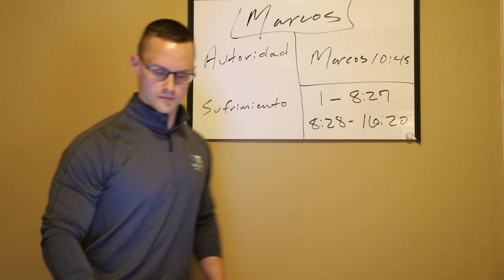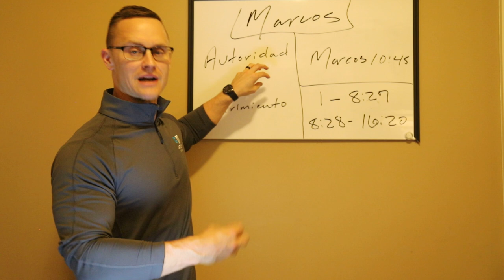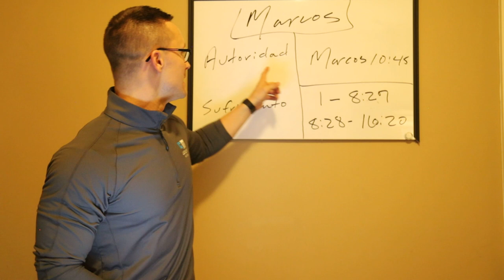Modulo 3, Sesion 2 (Marcos, Parte 1)